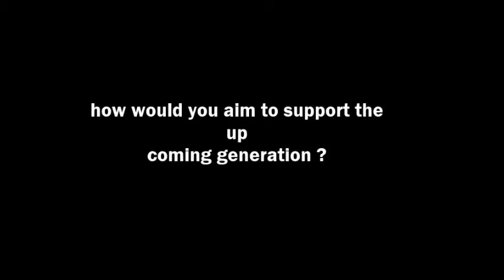Arun Chikkamarappa- Dr. K Ullas Karanth's BIG YEAR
K. Ullas Karanth (Kannada: ಕೋಟಾ ಉಲ್ಲಾಸ ಕಾರಂತ), Ph. D., is a conservation zoologist and a leading tiger expert based in Karnataka, India. He is the director of the Wildlife Conservation Society - India Program. He is notable for pioneering the scientific use of camera traps in population density studies of large wild mammals in India. He is a Senior Conservation Scientist with the New York based Wildlife Conservation Society (WCS) and Technical Director of the WCS Tiger Conservation Program.
Dr. Karanth directs the WCS-I effort to help save Bengal tigers, and has conducted country-wide surveys to better estimate their population and habitat needs. Working mainly in the Nagarhole National Park, Dr. Karanth's work has demonstrated the importance of conserving prey populations in order to ensure the survival of keystone predator species such as the tiger.
In January, 2012, Dr. Karanth was conferred with the prestigious Padma Shri award fourth highest civilian award by Goverment of India  for his outstanding contributions to Wildlife Conservation and Environment Protection.
In 2010, Dr. Karanth received the Karnataka Government's Rajyothsava Award.
In 2007, Dr. Karanth won the $200,000 J. Paul Getty Award for Conservation Leadership.[7] Earlier winners include Salim Ali and Jane Goodall. Also in 2007, he won the Sanctuary Asia lifetime achievement award.
In 2006 Dr. Karanth received the Sierra Club International Earth Care award.

Arun Chikkamarappa is a Bangalore based Bird-watcher and Wildlifer,
sharing his wildlife diary from across Indian Forests,  aims to help promote and raise awareness on the needs of animals while educating people and helping others learn about our diversity of wildlife.